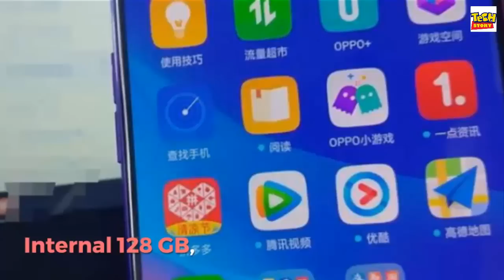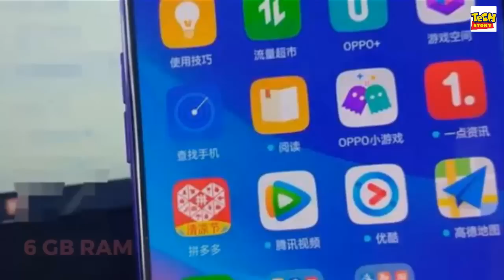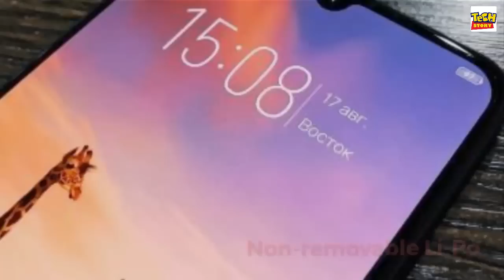vivo V11 Pro | Launch Date | Price | Specifications | Camera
Vivo V11 Pro - Dual Engine Charging & Halo Full View Display!
Vivo is bringing forth the V11 Pro with some new technology that we have never seen in any other smartphone yet. Fast charging is nowadays most demanding feature that will charge your Vivo V11 Pro in few minutes but now Dual Engine charging is introduced in the phone which is going to increase the speed of the charging speed of the phone and it will give the Vivo's V11 Pro enough charge for a day long. The second thing is its new kind of the display which is called " The Halo Full Vision" display which is going to bring new power in the Vivo V11 Pro's 6.4-inch display which will make the thing even more clear and bright as compared to the technology used in other running smartphones in the market. Super AMOLED matrix used in V11 Pro by Vivo which is purchased from Samsung and you can say that the display will be best in the business because not a single brand has got that type of display. Vivo Pro is made to give some tough time to its major rival in China which is Huawei and with these new handy features and technological advancement, it seems that Vivo V11's Pro will easily beat the Huawei's devices. Qualcomm Snapdragon 660 chipset is going to power up the phone and along with the chipset you will get the 6 GB of RAM in Vivo V11 Pro and memory of the phone will be 128 GB so if you still think that you need some extra space then your second SIM card slot will be used as SD card slot which will bring V11 Pro's an extra storage of 256 GB via secure data card.

v11 pro unboxing,
v11 vivo unboxing,
v11 unboxing,
vivo v11 pro specifications,
v11 pro,
vivo v11 pro first look,
v11 pro vivo,
vivo v11 pro pricing,
vivo v11 pro features,
vivo v11 pro leak

on this channel, I provide you latest and reliable information on upcoming technology which includes Phones and other gadgets. This is the channel is the right destination for the latest leaks, rumours, specification, features, details of any new or upcoming phone or gadgets.

Request